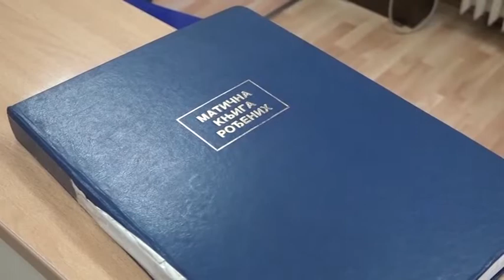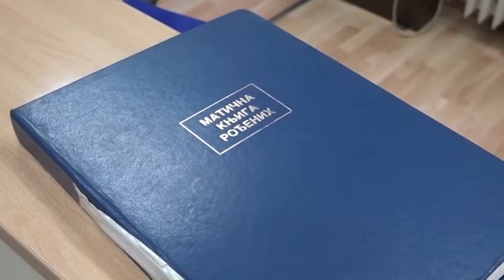Prijedor: Nastavljen negativan prirodni priraštaj – 21.1.2020.